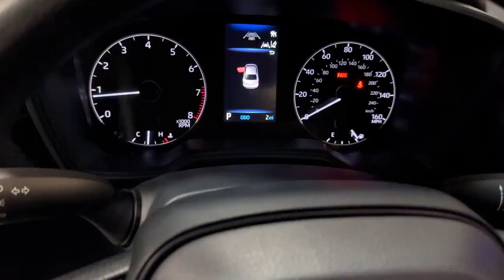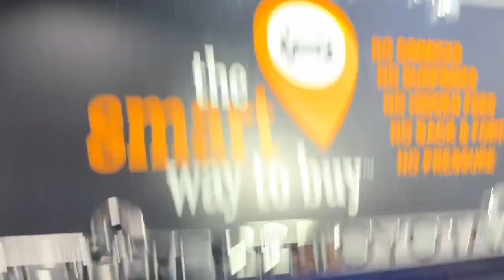2024 Toyota Corolla LE Hillside, Newark, Union, Elizabeth, Springfield NJ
New 2024 Toyota Corolla LE available at Route 22 Toyota located in 109 US-22, Hillside, NJ, 07205.

Get a feel for the  2024  Toyota Corolla. This stylish Corolla sedan has earned its place among automotive industry icons. With a well-deserved reputation for value and reliability under its belt, this compact also delivers multimedia infotainment tech, a spacious and sporty interior, smart safety features, and a spirited driving experience.  The following are some of this vehicles highlighted options: Pre-Collision System, Intelligent Auto on/off High Beams, 4 Cylinder Engine, Lane Keeping Assist, Back-Up Camera, Bluetooth® Connection, WiFi Hotspot, Passenger Vanity Mirror, Floor Mats, Tire Pressure Monitoring System. Feel relaxed and comfortable when you're behind the wheel of this stylish Corolla. Treat yourself to a test drive today. Our staff will toss you the keys and give you an outstanding customer experience.